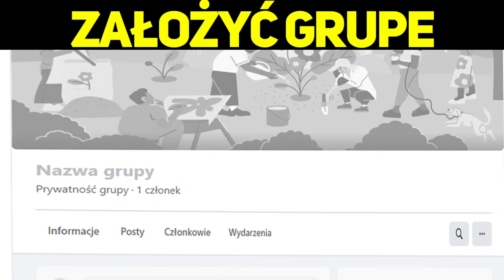Założyć grupke jak tak to jak ma się nazywać pisz w kom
Siemaneczko widzowie
Grupa Na FB- Link będzie jak będziecie chcieli
Zmieniłem to Pierwszy raz od roku filmy
Zazwyczaj o 19:45 i pewnie 2 lub 3 filmy w tygodniu
pozdro